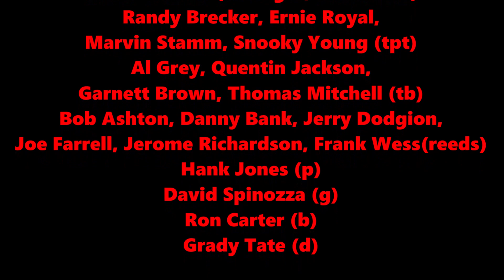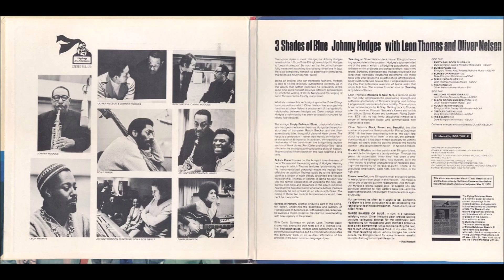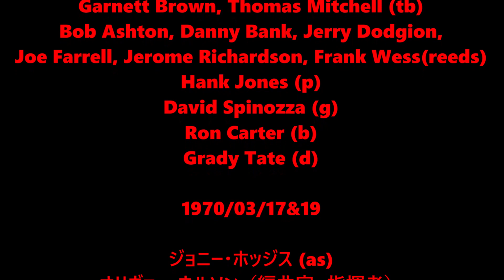Ron Carter-Black Brown & Beautiful - 3 Shades of Blue by Johnny Hodges w Leon Thomas Oliver Nelson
Composer - Oliver Nelson
Arranger, Conductor - Oliver Nelson
Bass - Ron Carter
Drums - Grady Tate
Alto Saxophone - Johnny Hodges
Trumpet - Randy Brecker, Ernie Royal, Marvin Stamm, Snooky Young
Trombone - Al Grey, Quentin Jackson, Garnett Brown, Thomas Mitchell
Reeds - Bob Ashton, Danny Bank, Jerry Dodgion, Joe Farrell, Jerome Richardson, Frank Wess
Guitar - David Spinozza
Label - Flying Dutchman
Producer - Bob Thiele
Recorded March 17 and 19, 1970
Released 1970